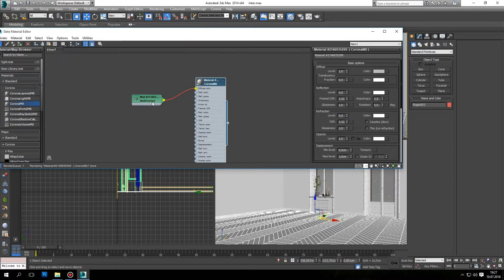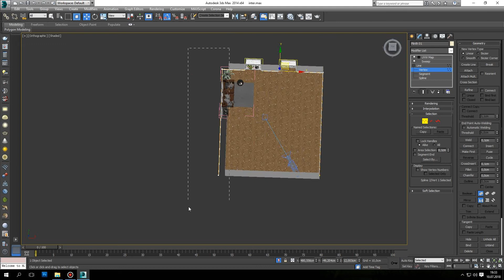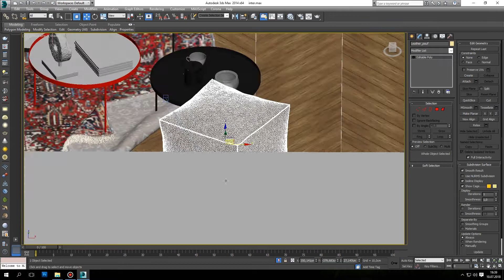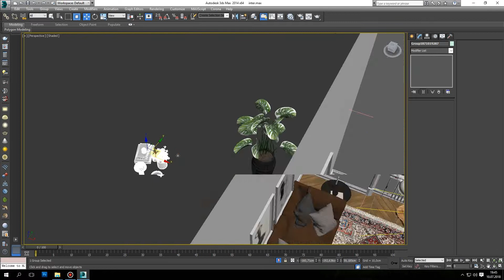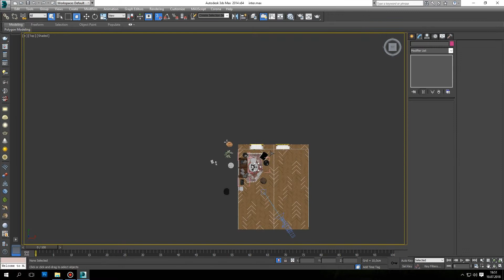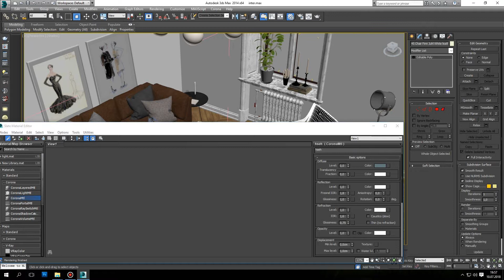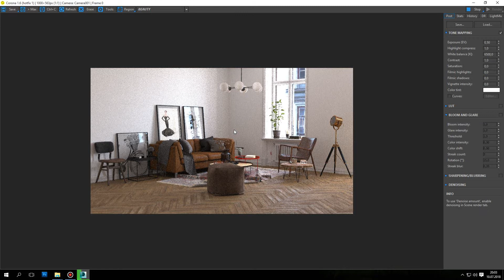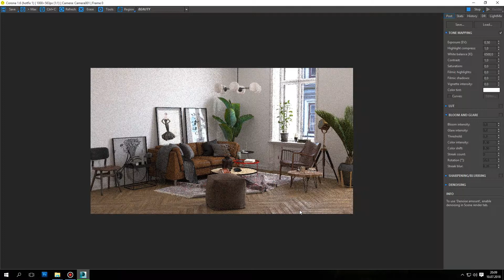3ds Max Corona Photorealistic Scandinavian Interior Rendering (Furnitures and Materials)-Part 2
In this video you will learn how to create a Scandinavian living room with the 3ds max corona renderer.

  You will learn what.
Part-1 Create interior and lighting settings.
Part-2 Furniture placement and creating materials.
Part-3 How to set Render settings and render elements (light mix and denoising) and Postproduction with Photoshop

3ds max Corona Tutorials.

 Bu videoda  3ds max corona render ile iskandinav tipi bir oturma odası modellemeyi öğreneceksiniz.

 Neler öğreneceksiniz.
Part-1 İç mekan oluşturma ve ışık ayarları.
part-2 Mobilya yerleştirme ve malzeme yapımı.
Part-3 Render ayarları ve render elementleri nasıl kullanılır.(light mix ve denoising) ve Photoshop'ta düzenleme nasıl yapılır.